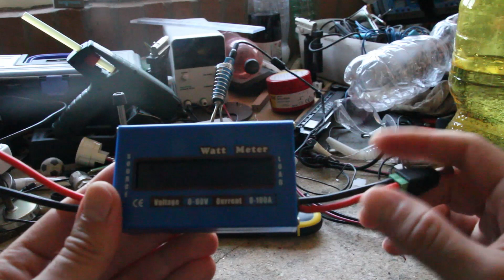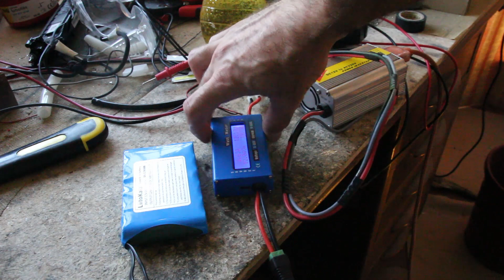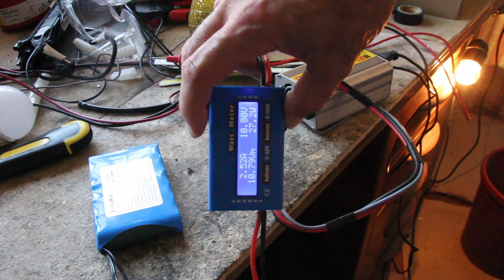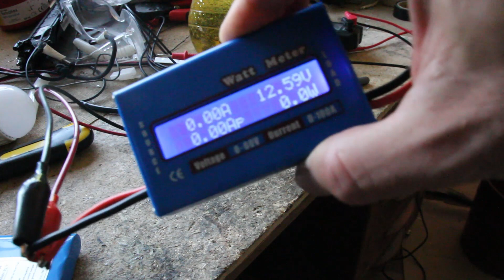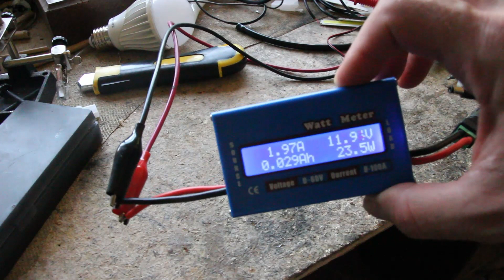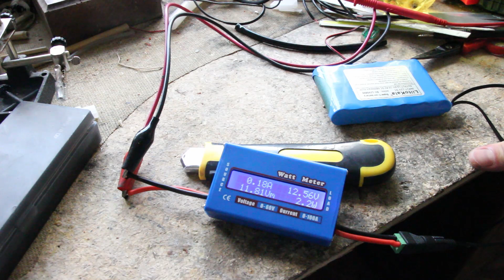Liitokala 12V 6800mAh (yeah right) Lithium Ion battery review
Bought this battery on the "LiitokalaOfficialNO.2 Store" AliExpress (name sounds reassuring), and I simply had to test its real capacity, since I knew it couldn't be really 6800mAh, but how much was it off?
After all I have TWO watt meter/battery testers (also off AliExpress) that I never use.
And by the way, I JUST got in the mail the third one, the top one, the best one, the one to rule them all, an Atorch DL24 150W automatic battery tester with oled screen and all, will be reviewing that next.

So, back to topic, I wanted to replace at least one of the 12V 7Ah sealed lead acid batteries I use as power backup for several RaspberryPi systems I have running around. And if this battery was worthy, I could have switched them lead acid batteries ALL out.
These LiIon are smaller, lighter, promise larger capacity (you cannot really count on more than 50% of the 7Ah off a lead acid battery if you want it to live for long, did you know that?), and to certain extent, cheaper, if you are lucky while choosing where to buy.

BUT IS THE CAPACITY REAL?